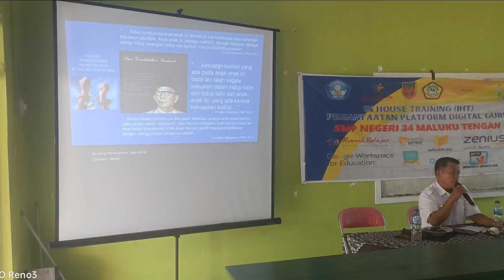IMPLEMENTASI KURIKULUM MAERDEKA MANDIRI BERUBAH DI KECAMATAN BANDA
Pelaksanaan Kurikulum Mandiri di Beberapa sekolah SD-SMP Kecamatan Banda Tahun 2022 ini sungguh diiminati oleh para Guru, Kepala Sekolah dan Korwil Pendidikan Kecamatan Banda sangat antusias untuk melaksanakan kegiatan dimaksud.
Sebagai Salah satu Kepala Sekolah Penggerak yang sudah melaksanakan Kurikulum Sekolah Penggerak di tahun lalu saya memberanikan diri untuk melkukan pengimbasan kepada beberapa sekolah tersebut dengan tujuan mereka dapat memahami dan bisa mengimplementasikan Kurikulum Merdeka pada sekolahnya.
Pelaksanaannya dilaksanakan selama dua hari tanggal 29 dan 30 Juni 2022, dengan materi :
1. Filosofis Kihajar Dewantoro
2. Struktur Kurikulum
3. Profil Pelajar Pancasila
4. Pengenalan Platform Merdeka Mengajar
5. Refleksi Diri terkait pemehaman Kurikulum Merdeka